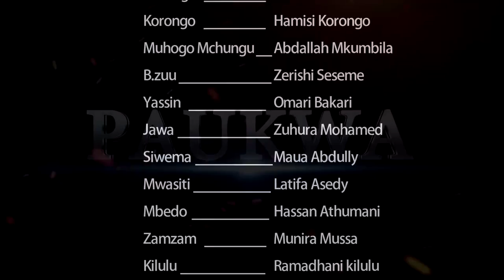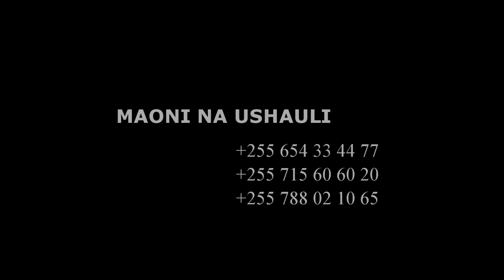Paukwa Episode 33 - Maulidi Pembe, Hamisi Korongo, Abdallah Mkumbila, Seseme (Official Bongo Movie)